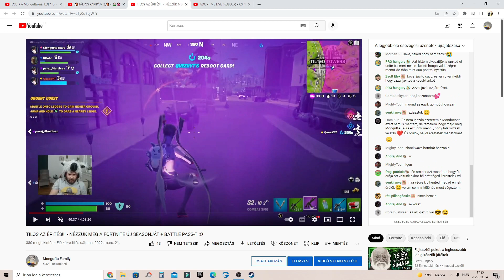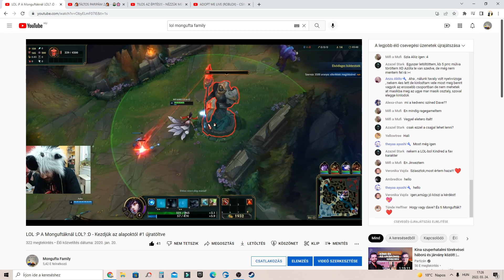MI VÁRHATÓ HÉTVÉGÉN A 12 ÓRÁS LIVEBAN? :O (4 Játék 1 Liveban)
Vasárnap egy újabb 12 órás liveot fogok tartani, várlak téged szeretettel, nézd meg milyen játékok várhatóak rá :) Kommentben ird meg, melyiket várod legjobban?